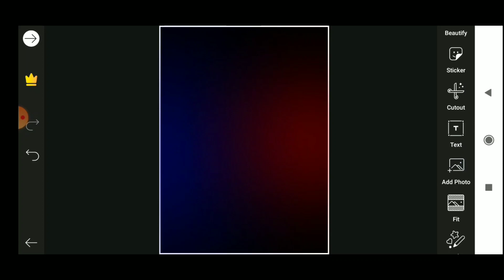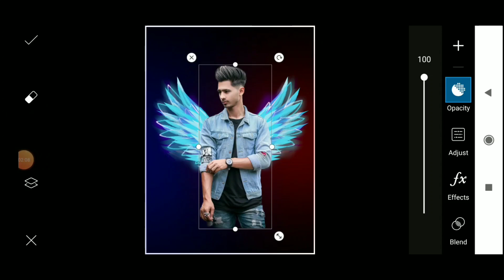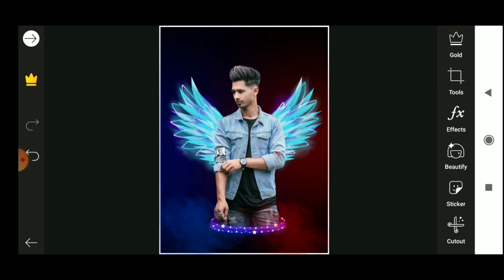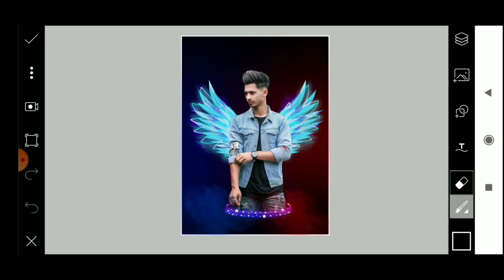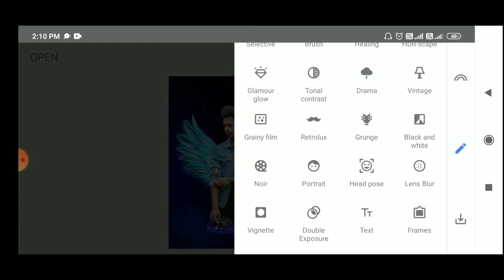Picsart Wings DP Photo Editing | Photo Editing Tutorial in Hindi | Amazing Photo Editing